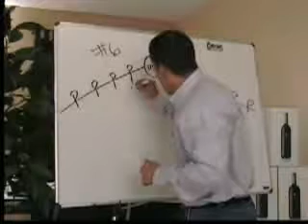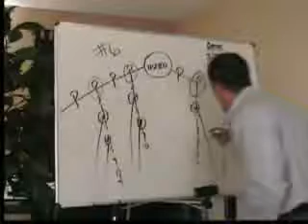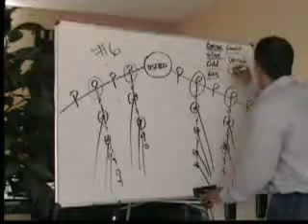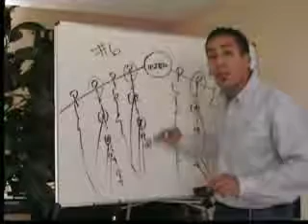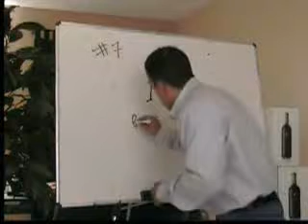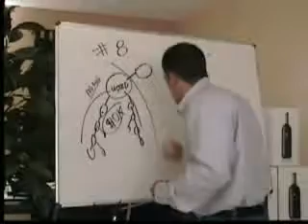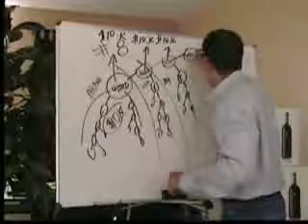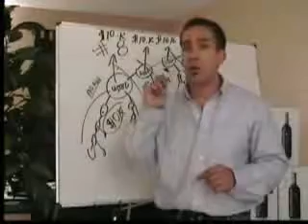Plan de Compensacion de MonaVie parte 3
Entienda el plan de compensación de forma sencilla muy bien explicado por Mike Hernández